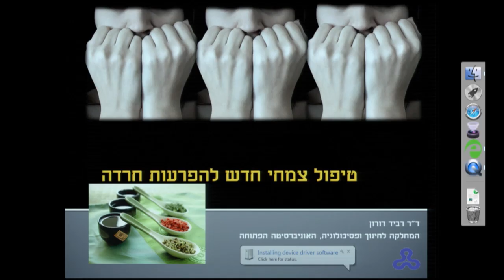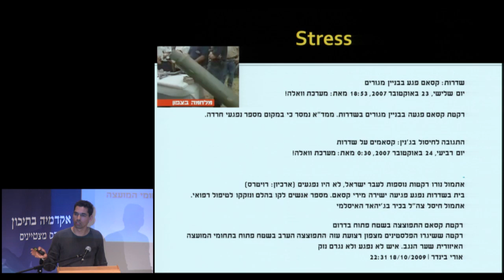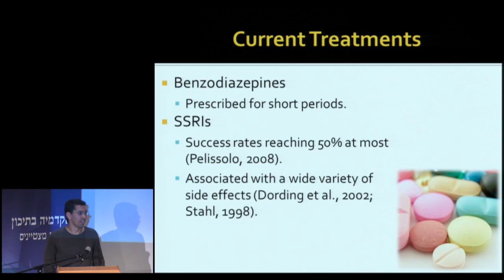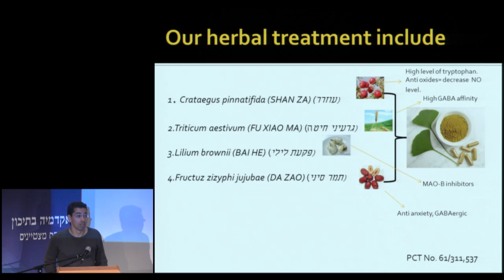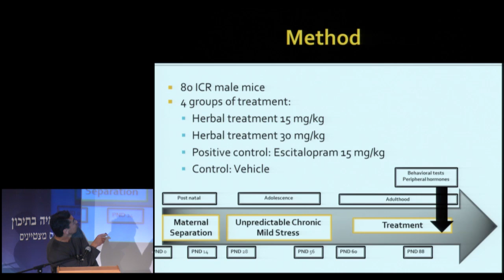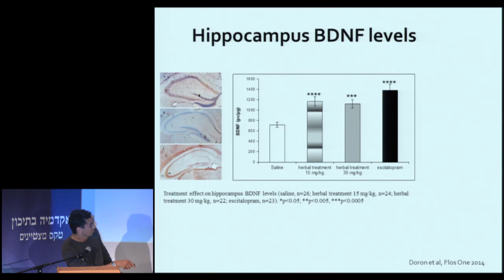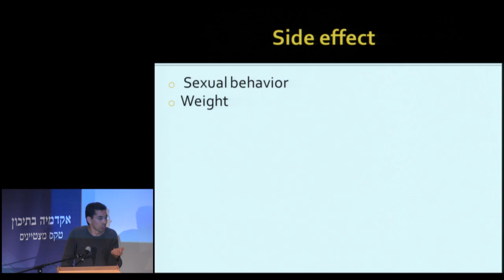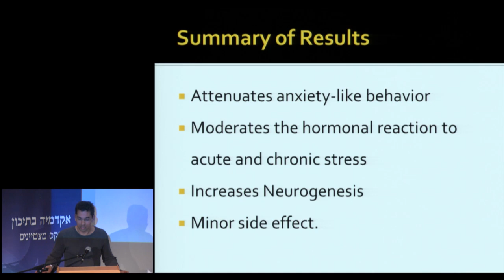כנס מצטיינים - אקדמיה בתיכון: הרצאת אורח, ד"ר רביד דורון, טיפול צמחי לחרדה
הרצאתה של ד"ר רביד דורון - המחלקה לחינוך ופסיכולוגיה, בנושא "טיפול צמחילחרדה", במסגרת כנס מצטיינים -- אקדמיה בתיכון, באוניברסיטה הפתוחה 25/2/2014